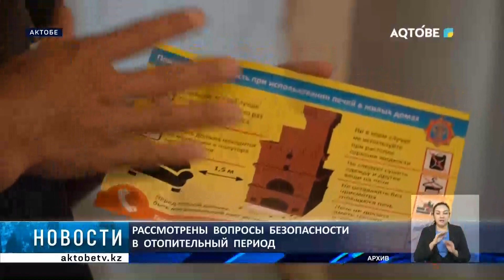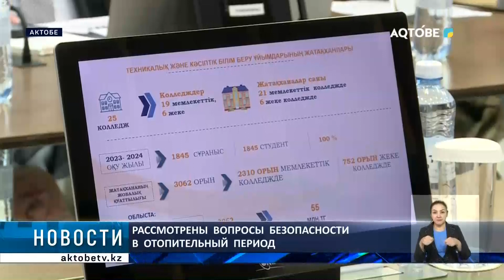Рассмотрены вопросы безопасности в отопительный период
В этом году по сравнению с прошлым годом заметно снизилось количество пострадавших от пожаров. Областной департамент по чрезвычайным ситуациям перед началом отопительного сезона возобновил работу по разъяснению правил безопасности.

Более подробно о том. какая работа ведётся в данном направлении, расскажем далее